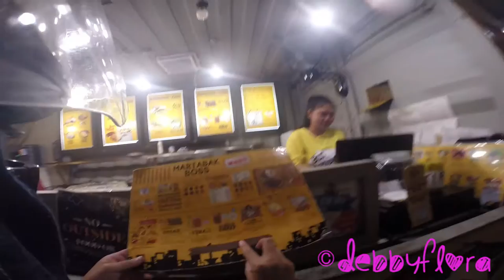Food hunting in Jakarta on a scooter 2017 (Full-HD)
Food hunting in Jakarta Indonesia. Getting some fried noodles, satay and martabak (pancakes)

Shot with a Go-Pro